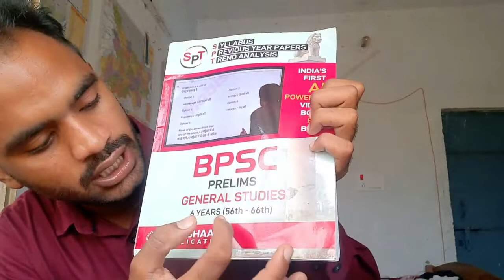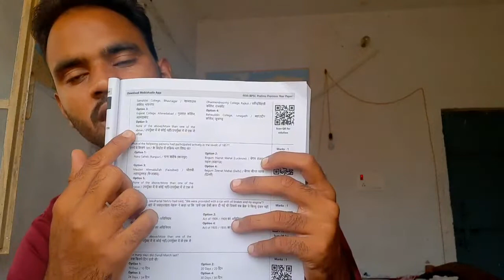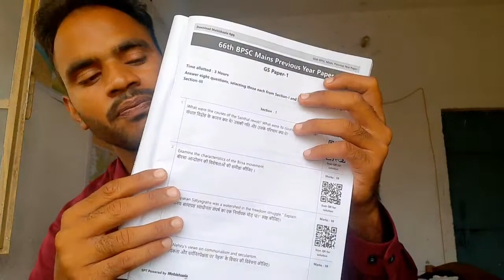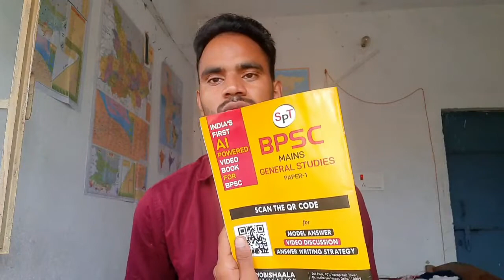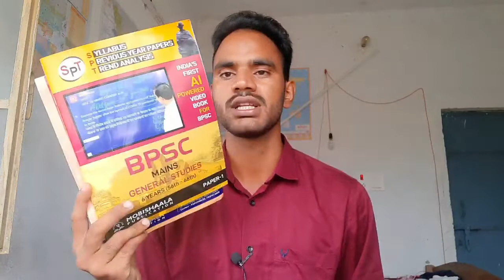mobishala bpsc book review|video salution वालीं किताब|क्या है सच्चाई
जो book buy करना चाहते है ओ इस link से buy कर सकते हैं